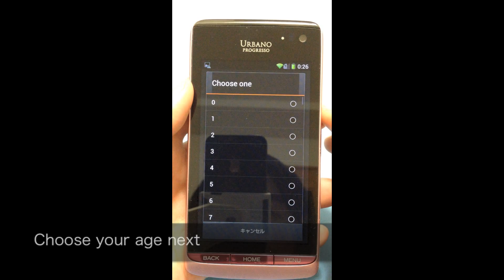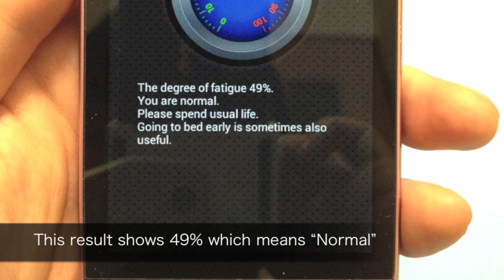LIFE OPTIMIZER-an app to measure degree of fatigue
An app to measure your heart rate and degree of fatigue